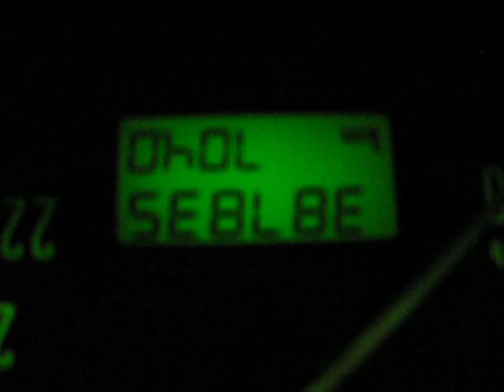OHOL SE BLBE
Už zase plácá nesmysly